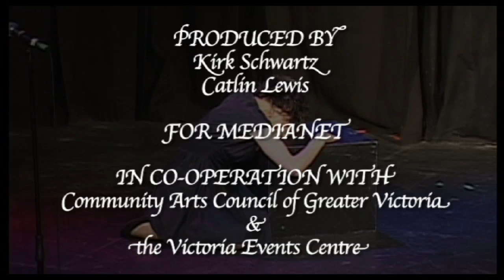Missy Peters: Improv Tennessee Williams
Victoria Arts Live is a program of MediaNet in cooperation with the Community Arts Council of Greater Victoria and the Victoria Event Centre.

Interview with Missy Peters and a performance from the cast of Improv Tennessee Williams.
Produced and Directed by Kirk Schwartz. Produced and Hosted by Catlin Lewis. Guest Host/producer Carol-Lynne Michaels.
Crew: Paul Gatien, Brent Howard, Giuseppe Buccoliero, Alan Walton, Lance Gilson, Jessica Pamplona, William Pamplona, Darin Steinkey, Emily Laing, Ali Pickard